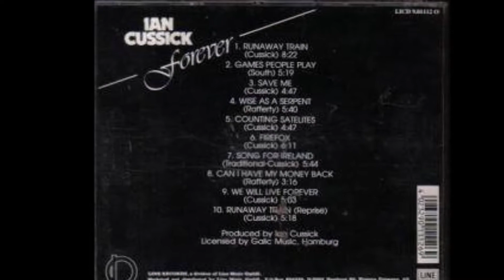Ian Cussick - Runaway Train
Ian Cussick (born 17 June 1954) is a Singer-Songwriter from Dundee, Scotland. After leaving school at the age of fifteen, Cussick formed several local Bands, with moderate success. In 1973, he answered an advertisement in Melody Maker for a "singer wanted", and flew to Germany to work with the popular Showband Lake. He was the Singer and Bassist of Lake until 1974.Ian Cussick went on to record 12 Solo-Albums over a period of 30 Years.